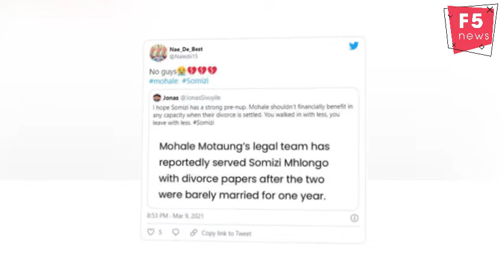Mzansi reacts to Somizi losing half of his millions to Mohale amid divorce rumors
South Africans are wilding out on social media over Somizi Mhlongo’s millions which he might part with after divorce with Mohale Motaung gets successful.